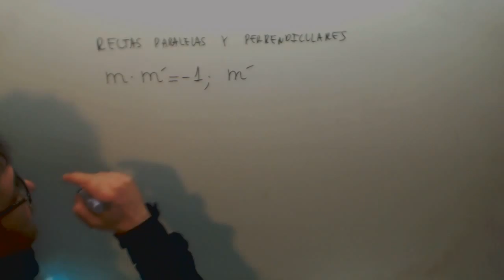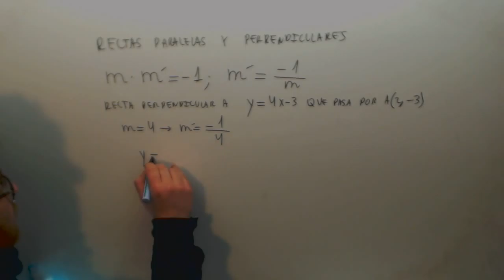Recta perpendicular Matematicas 4º ESO Academia Usero Estepona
Recta perpendicular Matematicas 4º ESO Suscríbete a nuestro canal en Youtube para ayudarnos a seguir creciendo Academia Usero en Estepona, el centro de formación con más vídeos en Internet del Mundo presenta